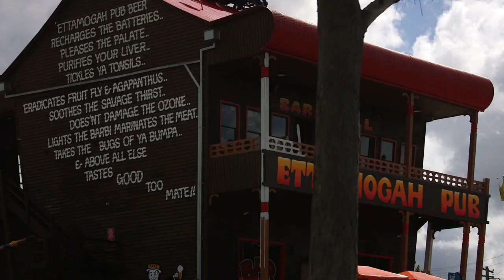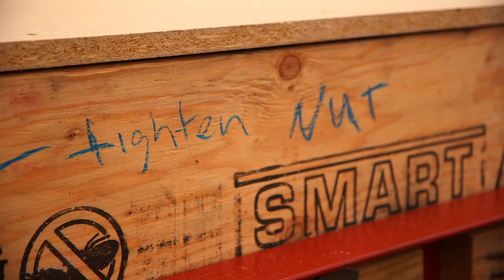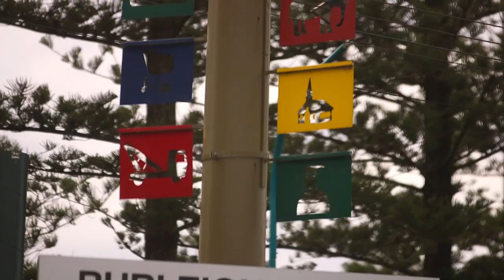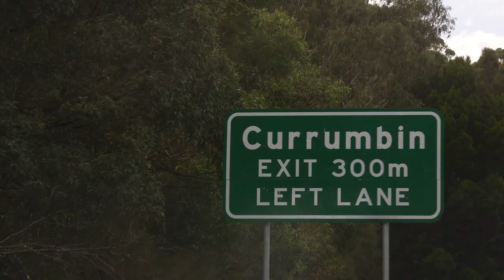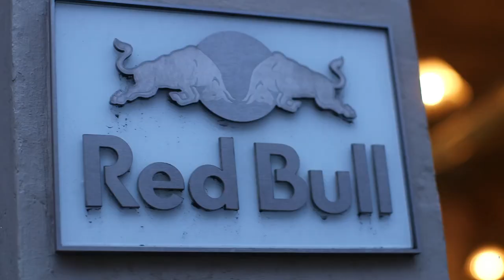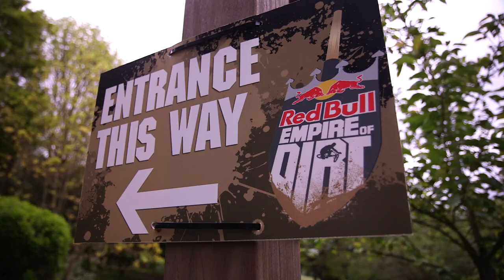Wizard of Aus - From surfer's paradise to Empire of Dirt - Episode 5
for more BMX!
Corey Bohan finishes up his trip home to Australia, celebrating his Dads birthday, getting in a session at a coastal skatepark, then trades the bike for some waves with his mates and ASP Pro Surfer Bede Durbidge on the Gold Coast.

 Next its off to London to prepare and pre-party for one of the best dirt BMX events -- The Red Bull Empire of Dirt.